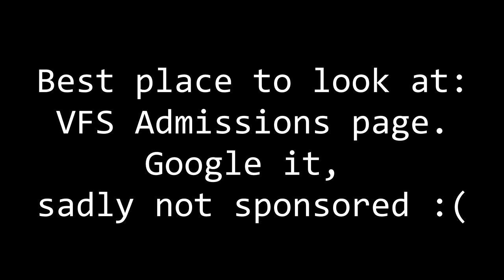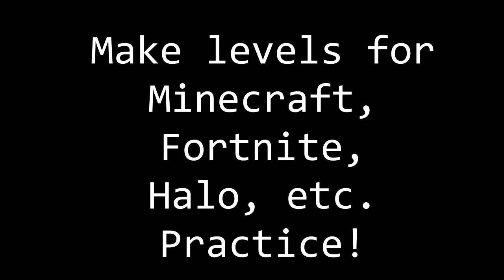Game Design at VFS: Final Projects, Portfolio, Jobs and More! | Vancouver Film School Game Design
It's been a while since I've uploaded, so here are a few of your questions answered 1 year later!

Unworthy Roses, my Final Project, check it out!